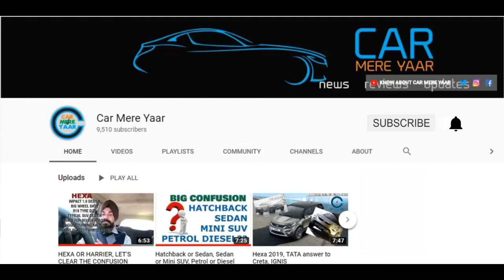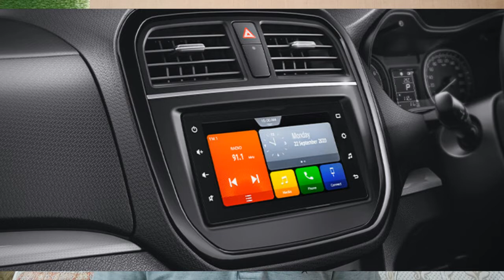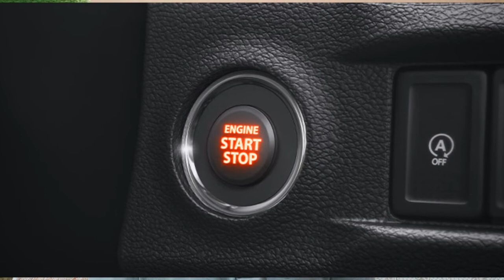URBAN CRUISER VS BREZZA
long waited urband cruiser from toyota is finally here with all the interior and exterior looks, is it a copy of brezza like Glanza resembles same as Baleno, Let's check the details